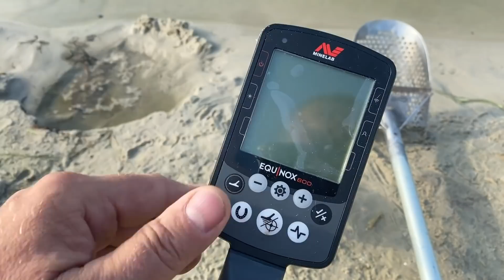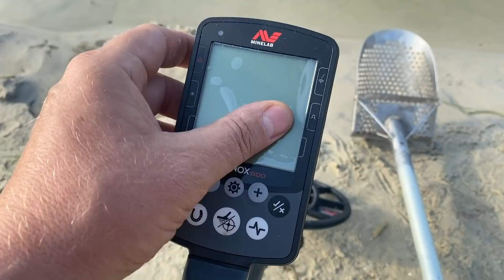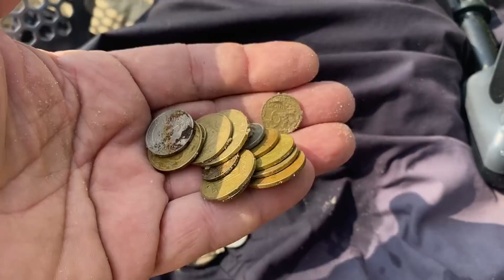Я уже привык к таким находкам!С металлоискателем в озеро!Minelab Equinox 800 поиск золота под водой!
Металошукач Minelab Equinox 800